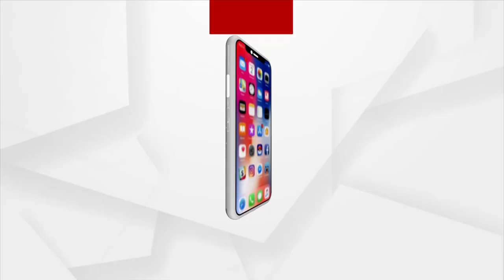ରେଳ ସଂପ୍ରସାରଣ ଦାବିରେ ପଦ ଯାତ୍ରା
ରେଳ ଲାଇନ ସଂପ୍ରସାରଣ ଦାବିରେ ଆଜି ମୟୁରଭଞ୍ଜ ବାଙ୍ଗିରିପୋଷିରୁ ପଦ ଯାତ୍ରା ଆରମ୍ଭ ହୋଇଛି । ମୟୁରଭଞ୍ଜ ରେଳ ମ୍ୟାପରେ ବାଙ୍ଗିରିପୋଷିରୁ ଗୋରୁମହିଷାଣୀ ପର୍ଯ୍ୟନ୍ତ ନୂତନ ରେଳ ଲାଇନର ପାଇଁ ଦୀର୍ଘ ଦିନ ଧରି ଦାବି ହୋଇ ଆସୁଅଛି